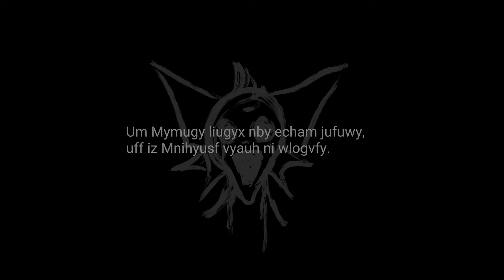Poppy! || Toonsquid Animation Meme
the baby sensory!

programs used: toon squid and alight motion
fps used: 12 fps
character used: